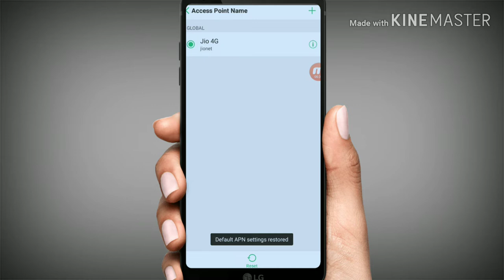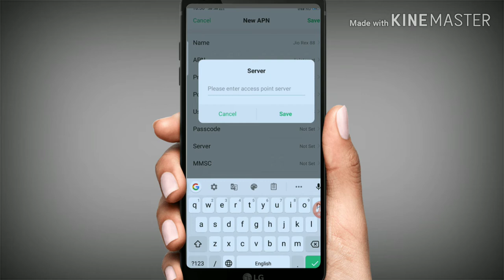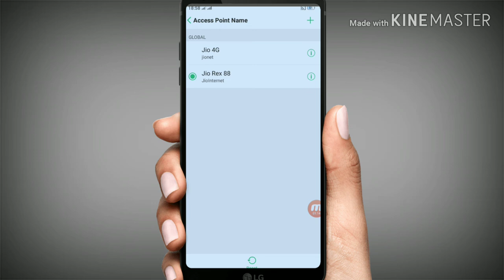Speed Ka Baap Jio New APN Setting Boost Your Jio Internet Speed | How to Increase Jio 4G Speed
Bell

Jio new apn setting march 04 2019. how to increase jio net speed .

1. how to increase jio net speed.
2. jio apn setting jio fast net jio new apn settings.
3. how to fix slow net in jio.
4. jio net speed increase.
5. fast download jio.
6. jio network settings.
7. jio new apn.
8. jio apn upgrade.
9. how to fix slow net in jio.
10. jio official apn settings